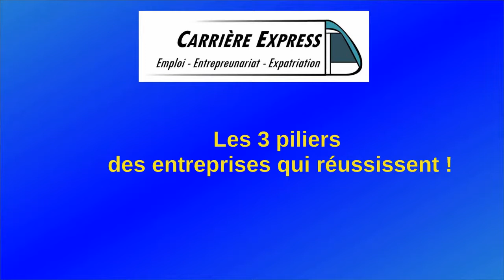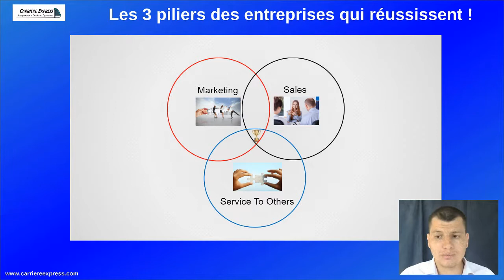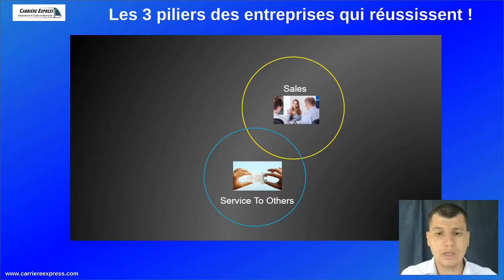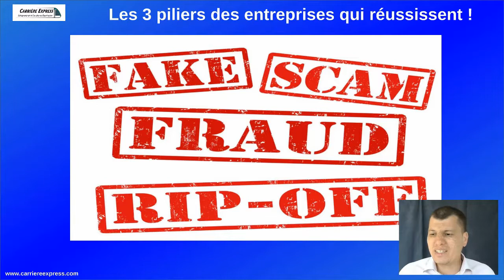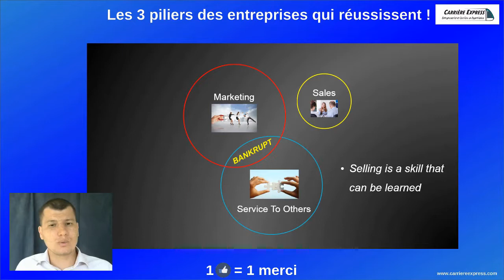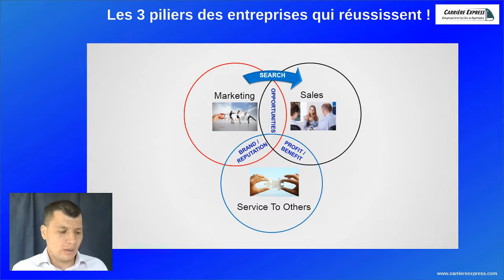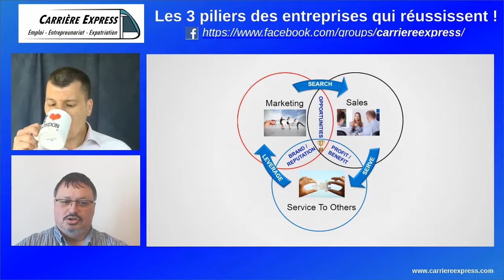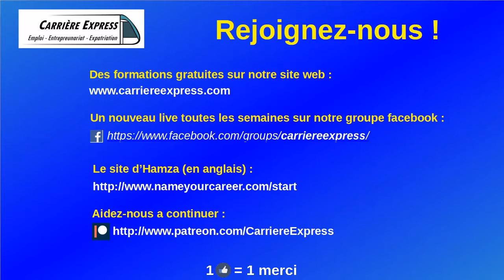Les 3 piliers des entreprises qui réussissent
Créer son entreprise c'est bien, la faire réussir et progresser est maintenant votre objectif.
Nous vous apprendrons une méthode de diagnostic simple qui vous permettra d'identifier instantanément ce qui ne vas pas !

Rejoignez-nous:
Des formations gratuites sur notre site web :

Notre groupe FB où nous faisons nos émissions live 1 fois par semaine